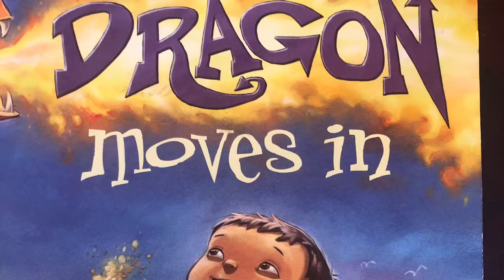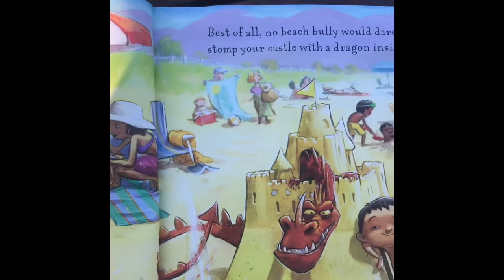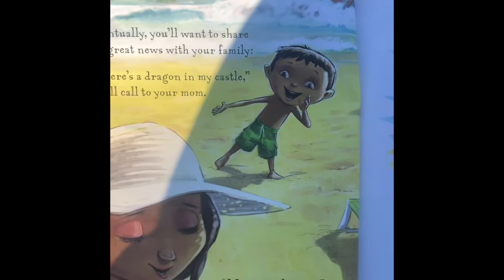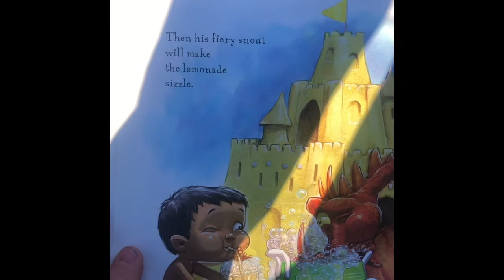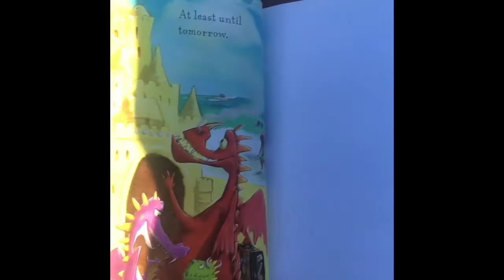Admin Takeover Week 2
The read aloud book for week 2